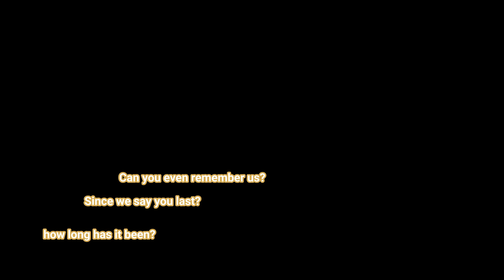Wicked Nether Spawn, Too Bad its gone [Died in Hardcore MC]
I LOVED The nether in this world it was amazing

Anyways here's the seed:
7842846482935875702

I know I died then changed the world into creative, suck it. I'm deleting the world anyways